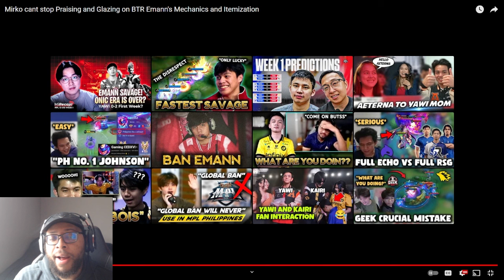Ask VeLL Reacts Mirko cant stop Praising and Glazing on BTR Emann's Mechanics and Itemization